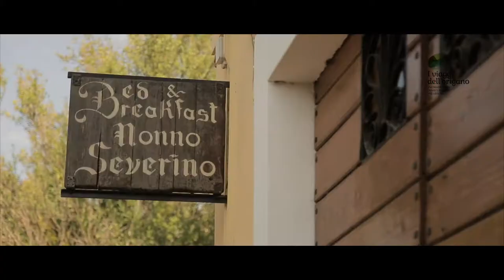Alla scoperta del Molise in Bici - I Viaggi dell'Origano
In sella a una bici in sentieri selvaggi! Percorrendo i tratturi, i parchi e le oasi naturali, i suoi sali e scendi, a una
velocità a misura d’uomo… e di donna! Il senso di libertà del viaggiare in bicicletta è esaltante, ancor di più lo
sarà per raggiungere il Molise con i suoi silenzi, i suoi spazi e la tranquillità. Il tuo corpo ritroverà il suo naturale
ritmo vitale, i tuoi pensieri svaniranno. Ti sentirai in fuga, da solo. Sarai “nel flusso”, esattamente dove e ciò
che vorresti essere in quel momento. La bicicletta diventerà dunque mezzo e filo conduttore, perché tu possa
riflettere su testimonianze di storia, enogastronomia, cultura, ambiente e territorio.